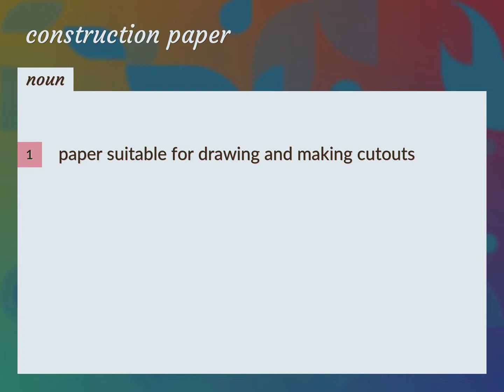Construction paper | meaning of Construction paper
What is CONSTRUCTION PAPER meaning?